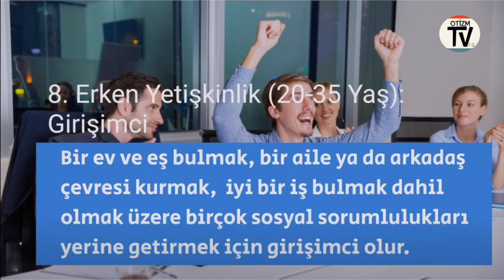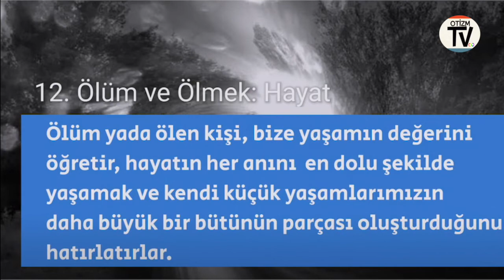Nöroçeşitliliğe Göre İnsan Yaşamının 12 Temel Döngüsü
Nöroçeşitlilik Üzerine Kitaplarıyla tanınan Thomas Armstrong'un Yaşamın hangi aşaması önemlidir sorusu üzerinden yazdığı kitabın temel başlıklarını ve içeriklerini adresinden okuyabilirsiniz.